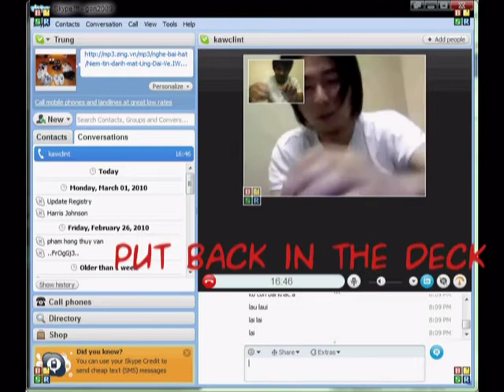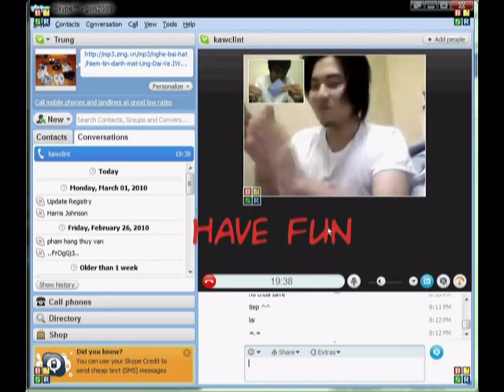Magic With Skype Show Cam kenhaothuat.com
kenhaothuat.com show some magic using skype